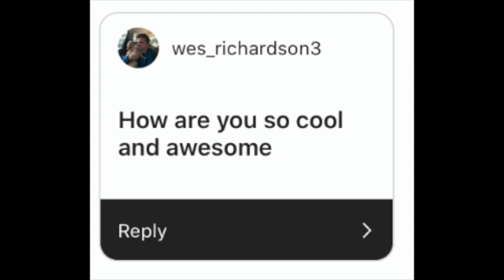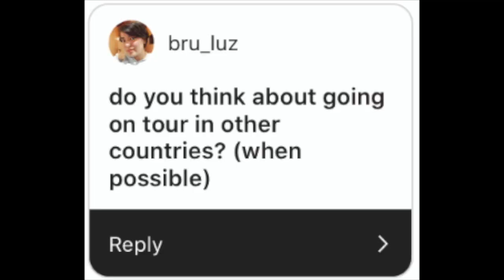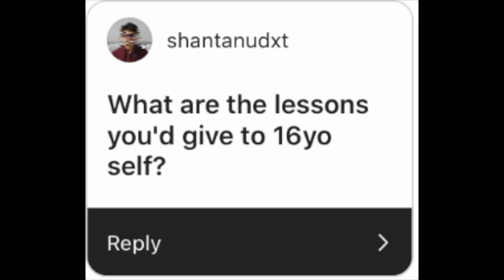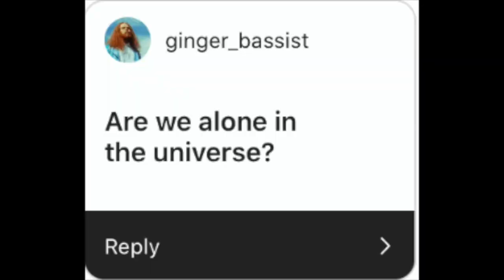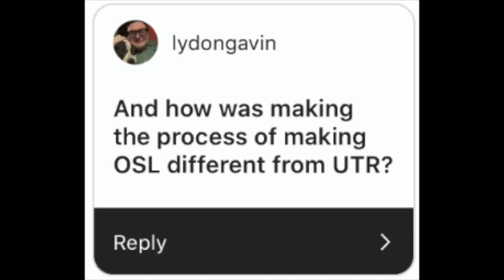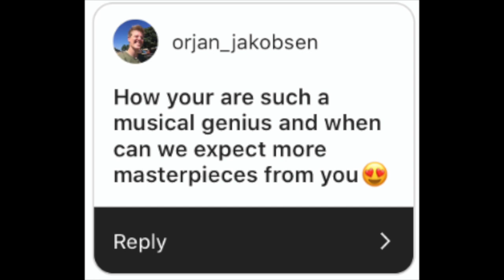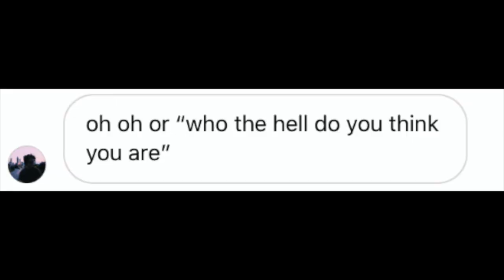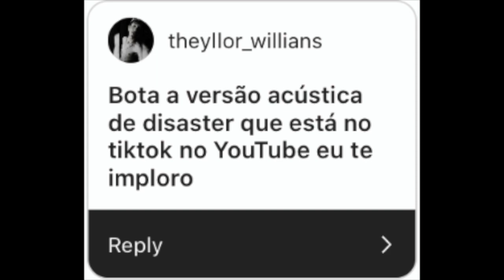answering questions and dyeing my hair ft. my roommate jenna :)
STREAM: mccall.fanlink.to/OnSelfLoathing

thank you guys for asking questions on my instagram! sorry this took over a month to post, but i'm a nervous-nelly when it comes to non-musical content. i love you!!! pickle juice taste test coming soon!!